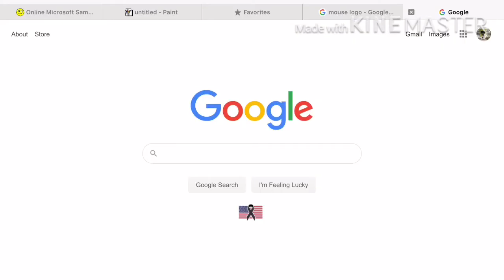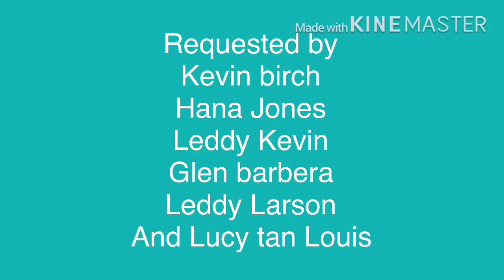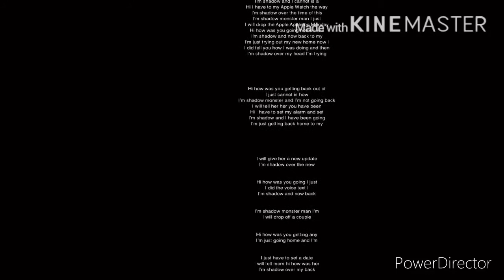Rugrats all grown up commen 71.1